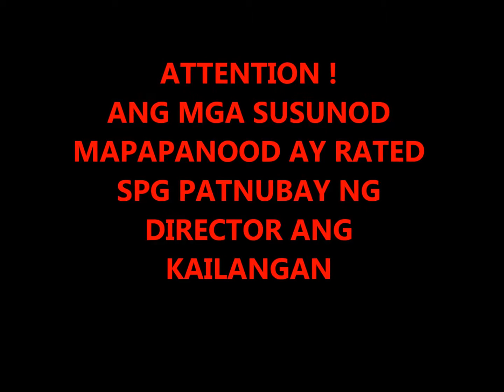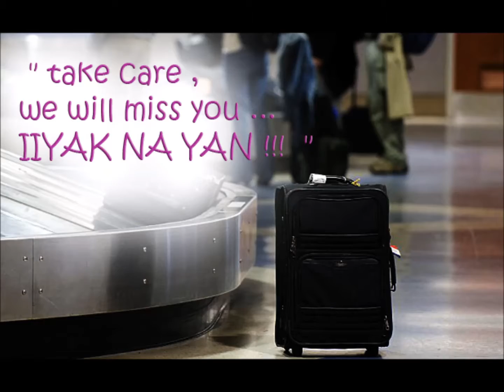Bon Voyage Ma'am Melody